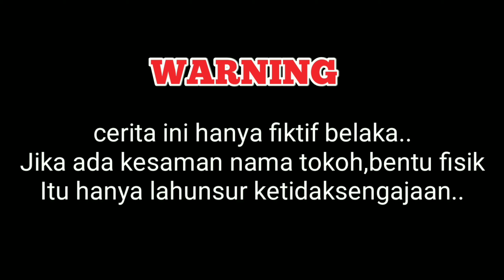Manyalang pitih | lawak minang | mangarasau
Meminjam duit :

Perhatian
cerita ini hanya fiktif belaka..
Jika ada kesaman nama tokoh,bentu fisik
Itu hanya lahunsur ketidaksengajaan.

Pemain:
Tio
Rozi
Iyan

Music intro:
Next story Band